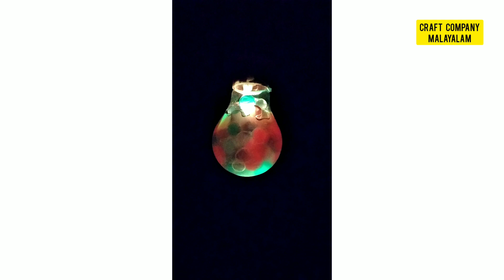പഴയ ബൾബ് കളയാൻ വരട്ടെ II how to make decoration bulb and miniature bulb in simple method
പഴയ ഫിലമെന്റ് ലാമ്പ് കൊണ്ട് വീട് അലങ്കരിക്കാം വളരെ എളുപ്പത്തിലും വേഗത്തിലും

using Camara